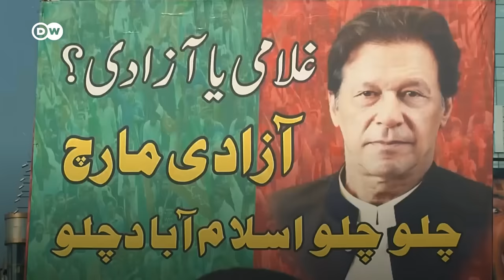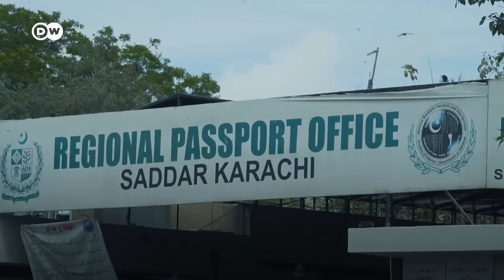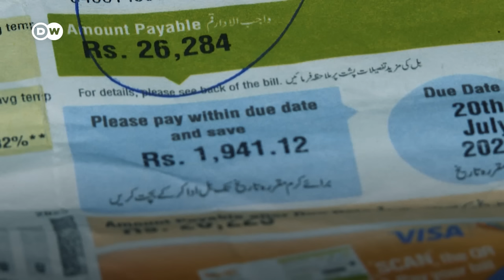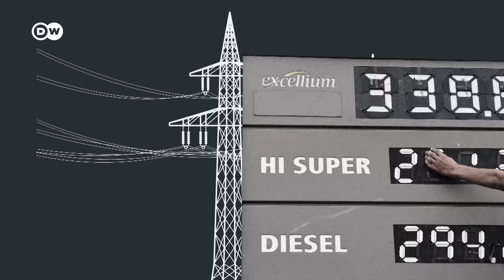Why is Pakistan failing and how can it be fixed? | DW Analysis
Pakistan is a nation on edge. Dire economic trends and rising security threats have ordinary Pakistanis increasingly hopeless about the country's future. A power struggle between the military leadership and ousted Prime Minister Imran Khan leaves the country politically fractured. Elections have been announced for January 2024 to replace the current caretaker government. But under Pakistan's current hybrid military rule, can a democratic leader emerge to bring about needed reforms?

In this video, Pakistan experts weigh in on the serious challenges the country faces, and what should be done to improve Pakistan's prospects.

Guests: Hussain Haqqani, Dr. Ayesha Siddiqua, Nadeem Farooq Paracha, Zahid Hussain, Mehreen Zahra-Malik, Michael Kugelman

Presenter Michelle Stockman lived and worked in Pakistan from 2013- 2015. She reported on economic and security issues for DW News, CNN, GlobalPost and other outlets.

Editing: Abdullah Mustafa, Graphics: Herman Wirt, Producer: Irfan Aftab, Executive Producer: Andrew Devine

Co-Production of DW NEWS and DW URDU YT: @DWUrdu

Chapters:
00:00 Is Pakistan becoming a failed state?
01:57 Economic Crisis //OR// How to solve the economic emergency?
05:39 Pakistan's political crisis //OR// Power struggle between Imran Khan and the Military
08:10 Hybrid Regime
11:46 Security Crisis //OR// Pakistan and the Taliban: Friend and Foe
14:42 Tensions between India and Pakistan
17:30 China: Pakistan's richest neighbour
19:47 Pakistan's Climate Change Crisis
20:13 How to improve Pakistan’s future?